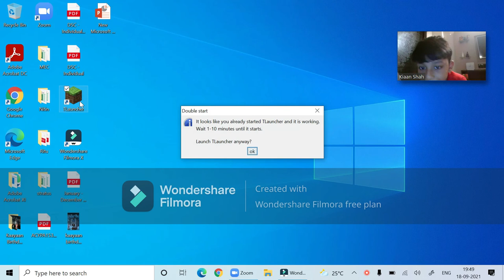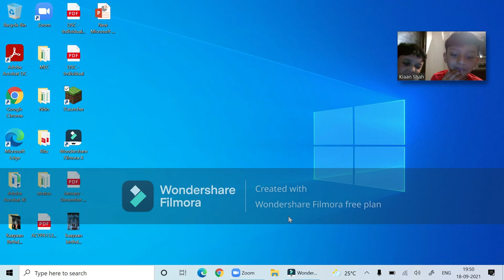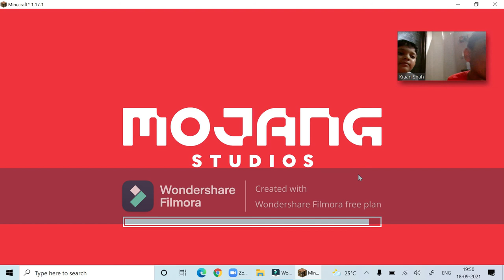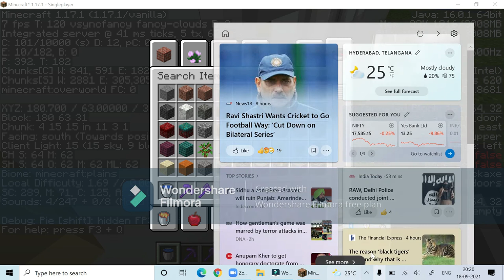I built a terrace in my modern house minecraft [part 3]